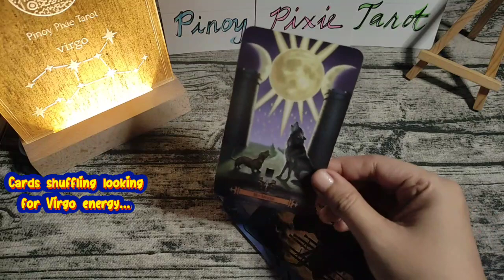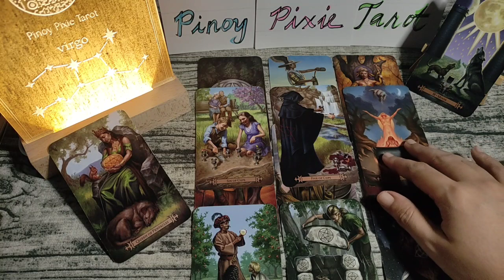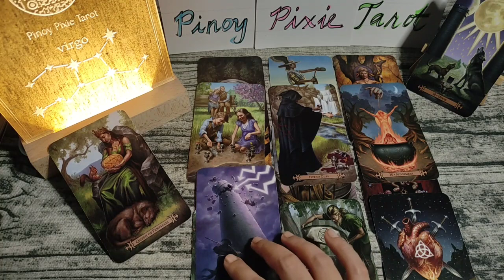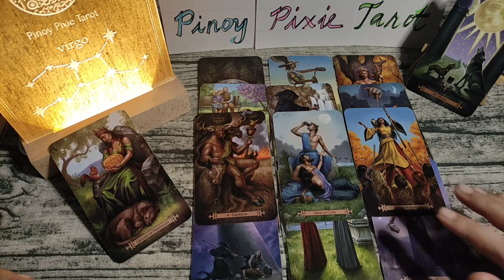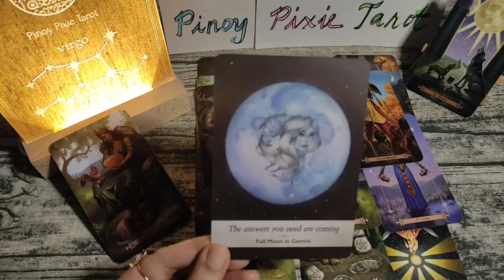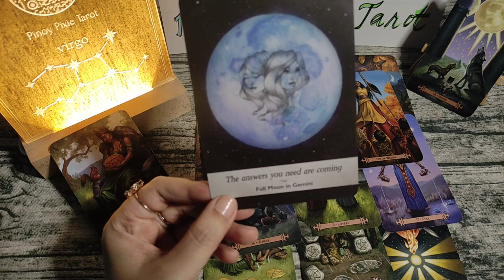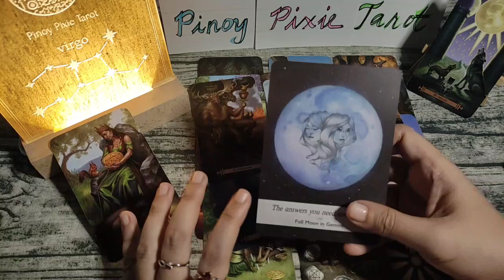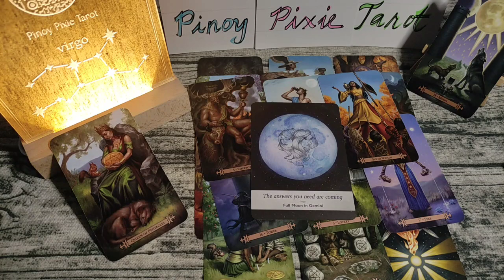Virgo - MAY ROOM 4 HAPPINESS KA DIN! 🥰 - Full Moon May 2023 - Tagalog Tarot Reading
Tagalog Tarot Reading / Horoscope / Kapalaran para sa Virgo!

In this video, aalamin natin ang strongest energies para sa mga Virgo para ngayong full moon season MAY TO JUNE 2023. Ang mga readings ay maaaring magresonate sa inyong sun, moon, rising and venus signs.

pinoy horoscope
tagalog horoscope
kapalaran 2023
horoscope 2023
virgo 2023